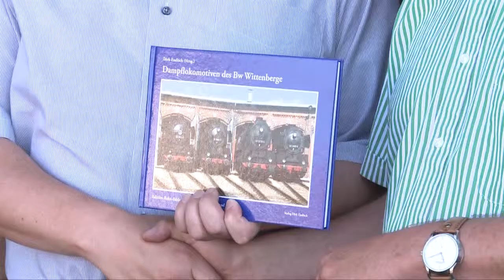Wittenberge: Bildband mit Dampflokomotiven für den Bürgermeister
Am 30. Juni übergaben Herausgeber Dirk Endisch, und Fotograf  Frank Müller einen Bildband an Bürgermeister Dr. Oliver Hermann. „Dampflokomotiven des Bahnwerks Wittenberge“ so der Titel – zeigt mit über 100 Schwarz-Weiß und Farbaufnahmen eine Auswahl der im Bahnwerk Wittenberge stationierten Maschinen. Bürgermeister Dr. oliver Hermann, der selbst längere zeit als Museumsleiter in wittenberge tätig war würdigte den Band als wichtige historische Dokumentation und gratulierte den Autoren zu der gelungenen Ausgabe.